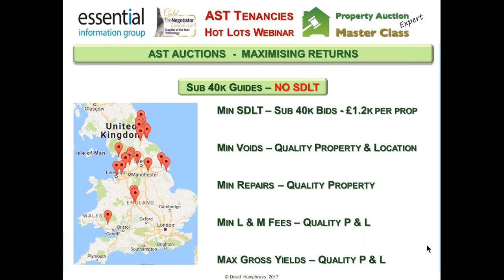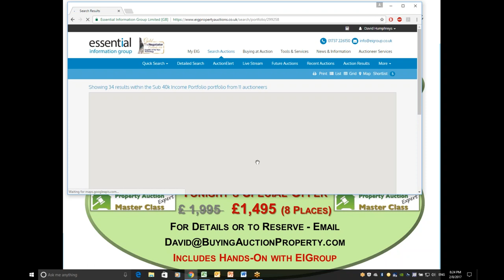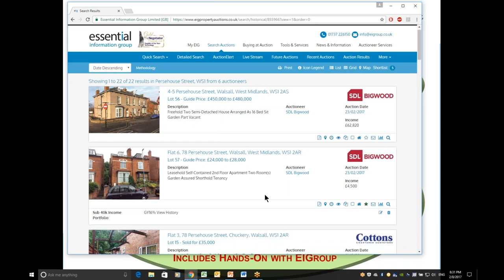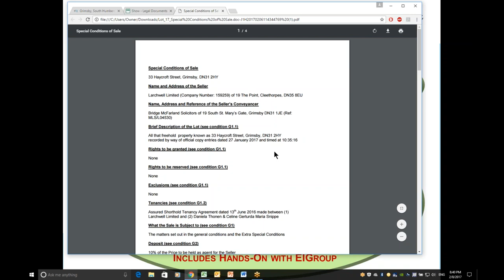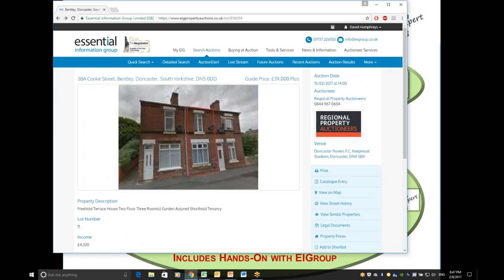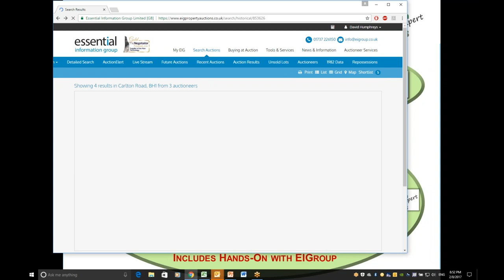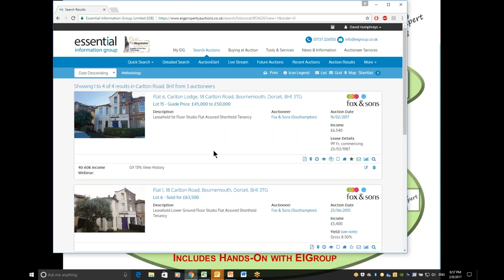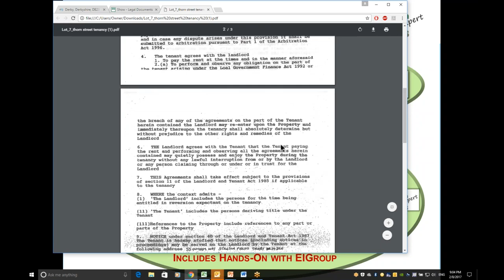2017 02 08 19 59 AST Hot Lots Webinar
David Humphreys looks at Auction Lots that are being offered/sold with AST (Assured Shorthold Tenancy) Tenants In Occupation.